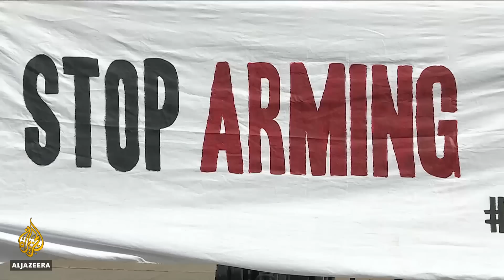🇾🇪 Yemen's Houthi forces kill Saudi soldiers in combat | Al Jazeera English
Saudi state media say Yemen's Houthi rebels have killed at least nine Saudi soldiers in a renewed military offensive.
The attacks happened in the southern Saudi provinces of Aseer, Jazan, and Najran.
It is the worst spate of violence since a UN-brokered peace deal was signed in December.

Al Jazeera's Priyanka Gupta reports.